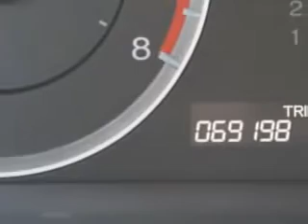2008 Honda Accord Hilton Head Lexus Hardeeville, SC 29927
MILES: 69,199
VIN:1HGCP26878A002532

540 New River Parkway
Hardeeville, South Carolina 29927